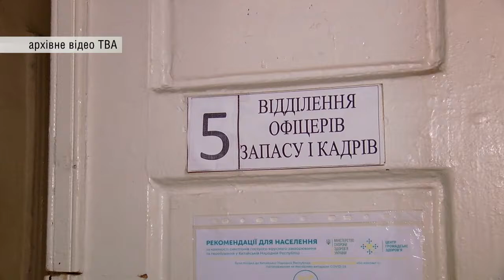На військовий облік на Буковині стали майже 5 тисяч військовозобов’язаних чоловіків-переселенців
Тих, хто не мають права на відстрочку, направляються для доукомплектування військових частин, або до навчальних центрів, аби пройти відповідну підготовку. У територіальних центрах комплектування вкотре наголошують, що чоловіки призовного віку, які прибувають на Буковину, зобов’язані стати на військовій облік протягом 48 годин.